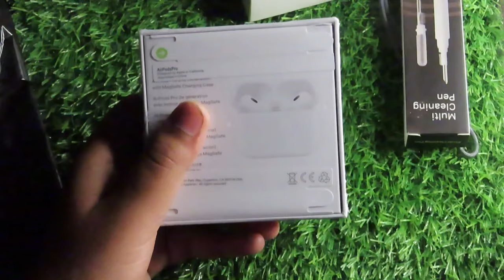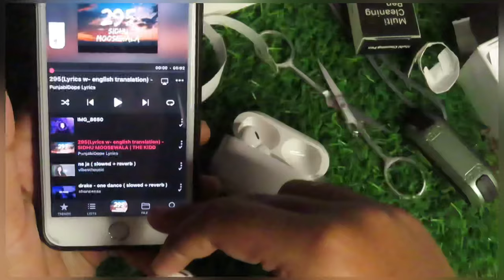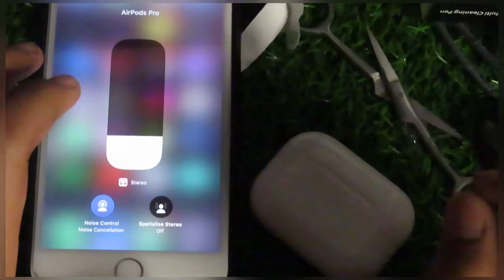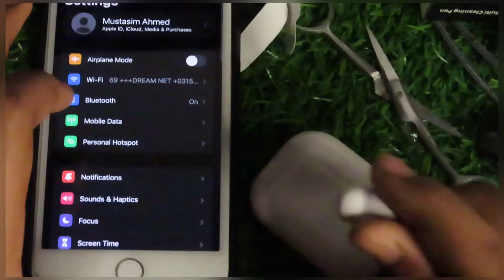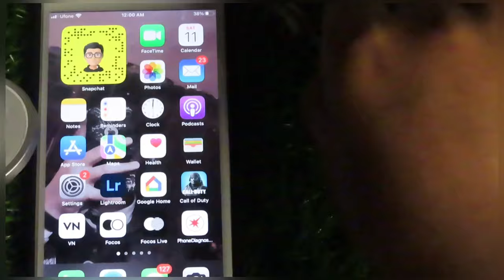Airpods pro Gen 2 Carbon Edition and Buzzer Edition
And